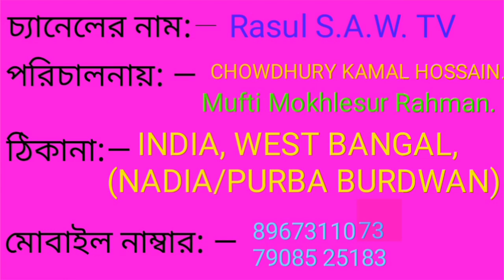বাংলা ওয়াজ মুফতি মোখলেসুর রহমান। (নদীয়া) মুর্শিদাবাদ মাদ্রাসার প্রধান শিক্ষক।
Video Title: —বাংলা ওয়াজ মুফতি মোখলেসুর রহমান।
(নদীয়া) মুর্শিদাবাদ মাদ্রাসার প্রধান শিক্ষক।